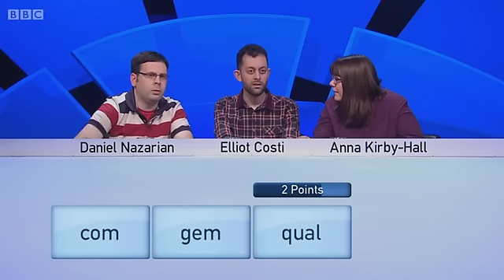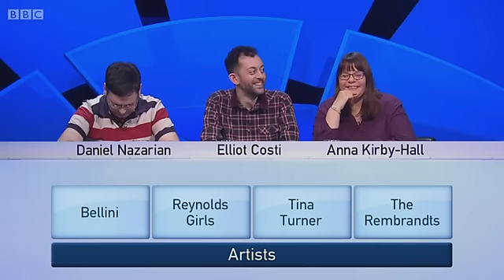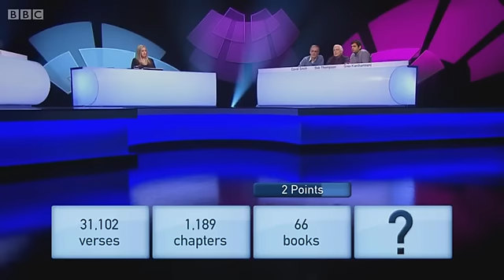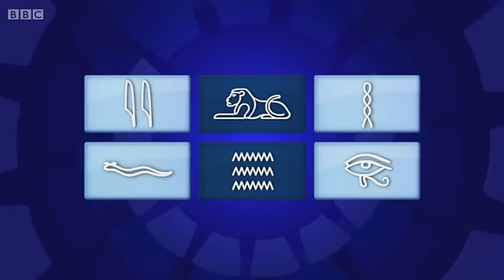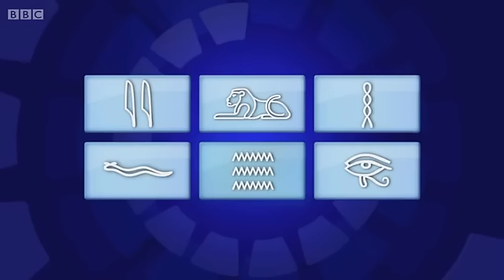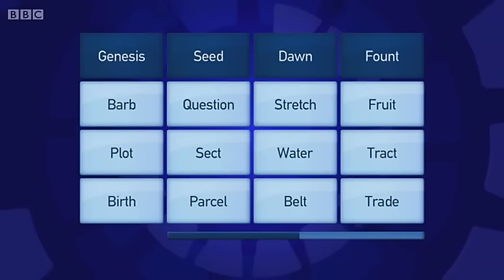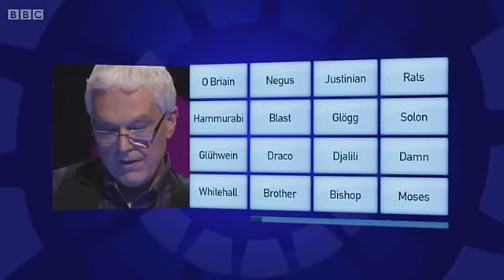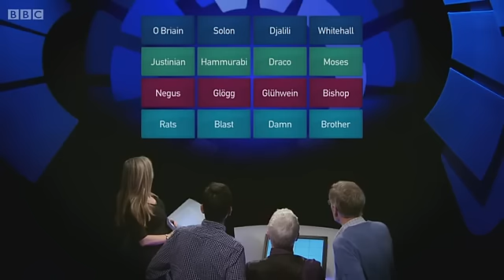Only Connect - Series 11 - Episode 4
The BBC quiz show "Only Connect", hosted by Victoria Coren Mitchell. In this fourth episode of the series, the Collectors and the Railwaymen compete for that coveted first win of their way to the top.